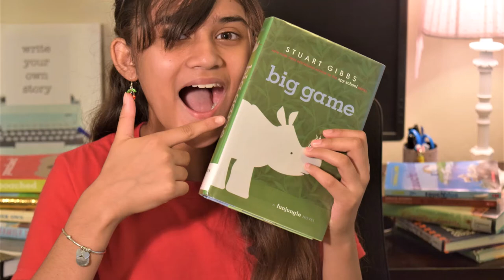Reviewing BIG GAME-Stuart Gibbs | Mishel's Marvels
Hello everyone, I am reviewing Big Game by Stuart Gibbs. It's an amazing book that gets a 10/10 from me! Check out the links to get this good read!
Get the Book! 📖📚
Amazon
Google Books
Barnes & Noble
I love you guys so much, stay positive, stay happy, keep on reading and I'll see you guys in my next video!-Mishel!